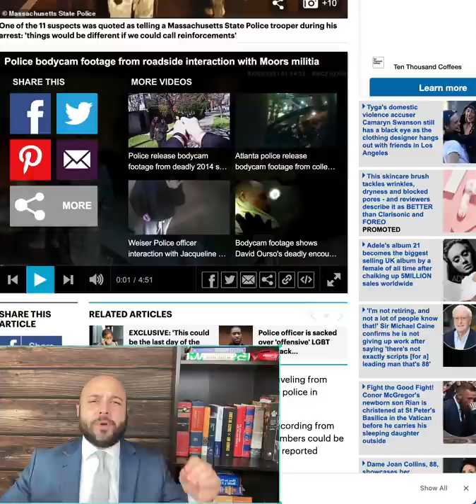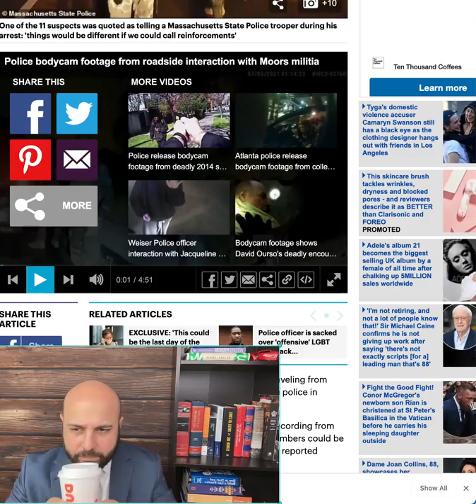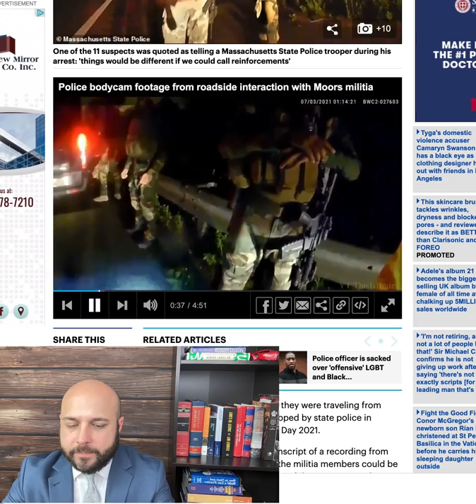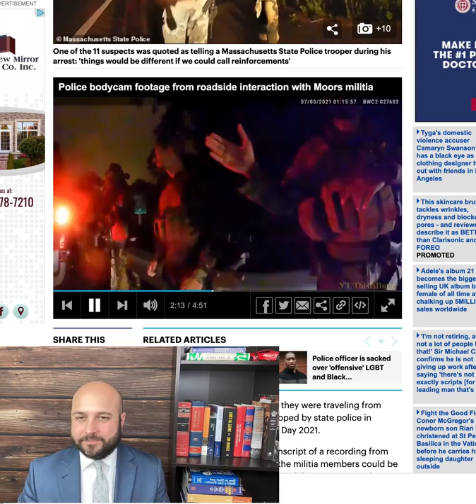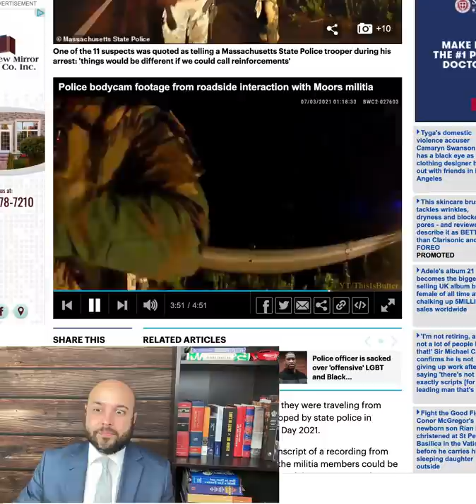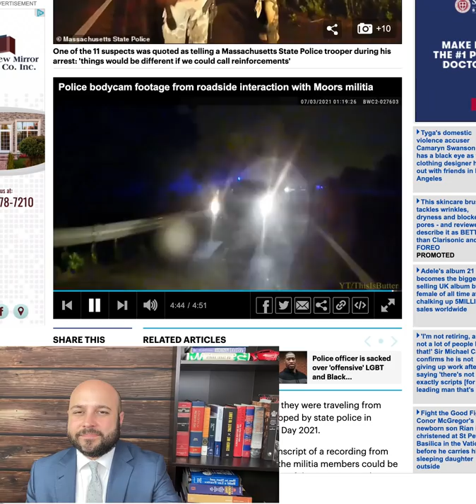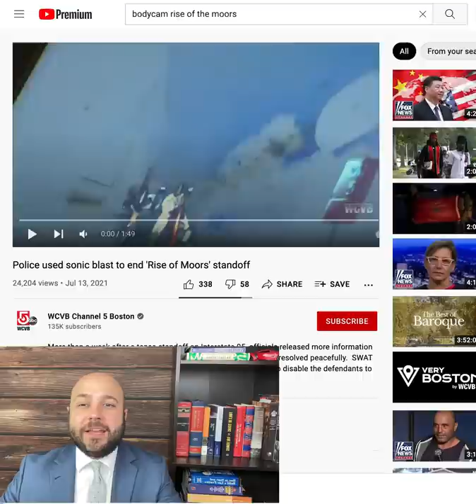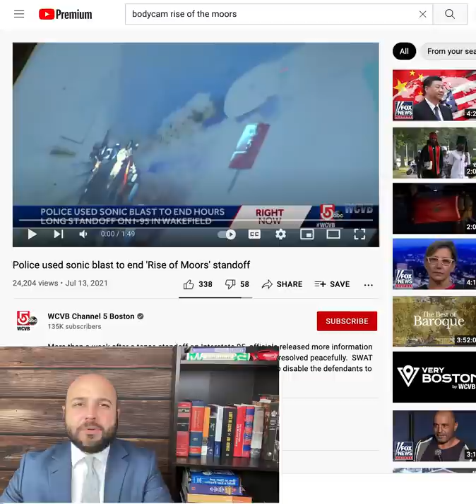Rise of Moors Update: Sniper Positioned, Bodycam Vid & Sonic Weapon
Kindle: $9.99

Paperback: $14.99